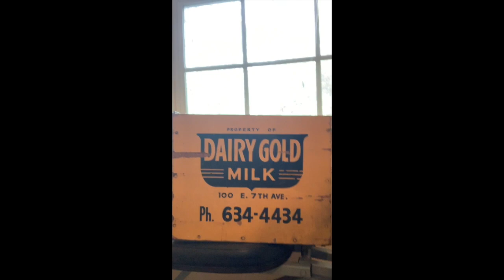Chicken Coop CONDO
This video is about moving chicks into their NEW coop CONDO. Chicken coop renovation and how Laurie Moves them into their new digs.